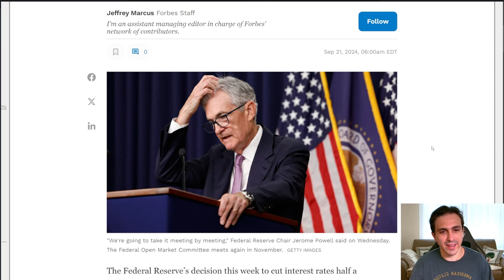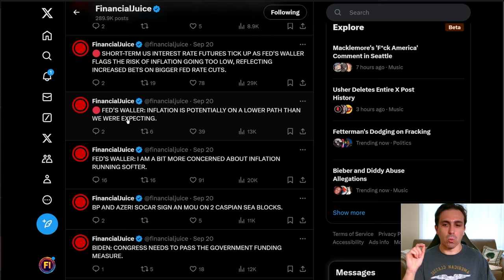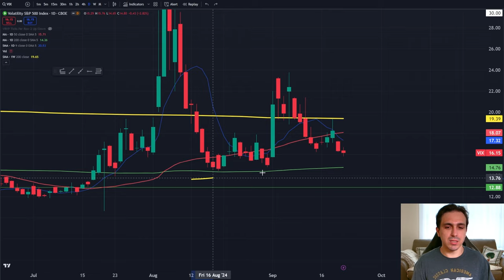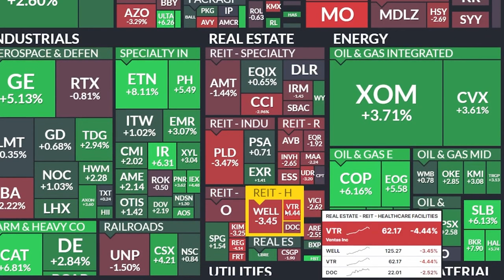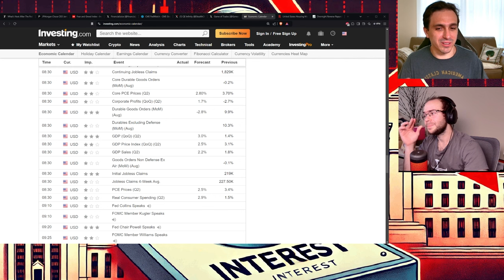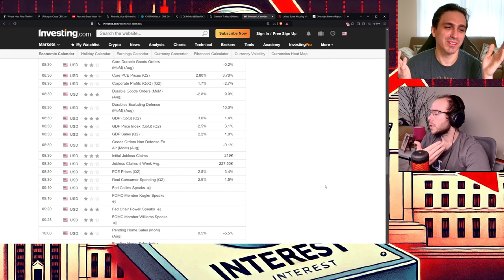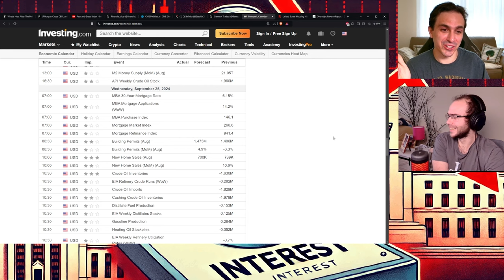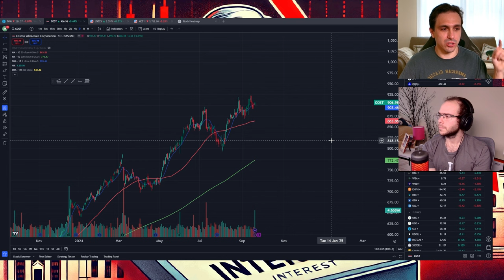The Fed's Race to Zero: Economic Implications & Stock Market Crash Looming?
0:00 - Intro / Recap
4:16 - SPY Levels
7:50 - QQQ Levels
10:28 - Other Assets
13:34 - Biggest Winners & Losers
20:18 - Debate